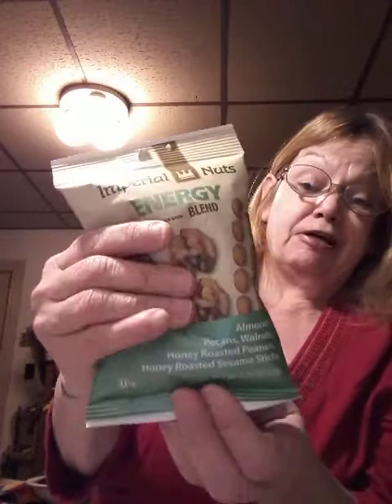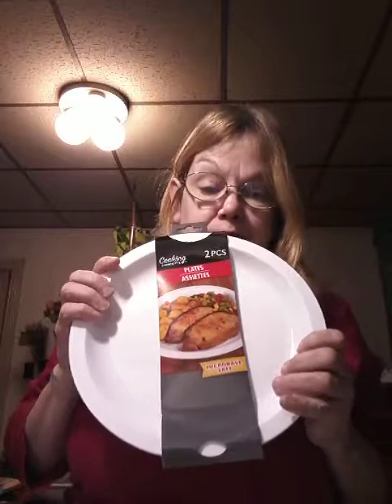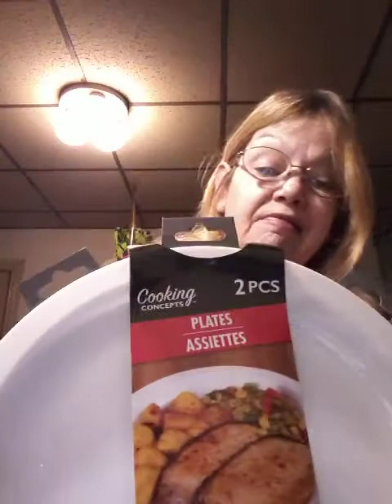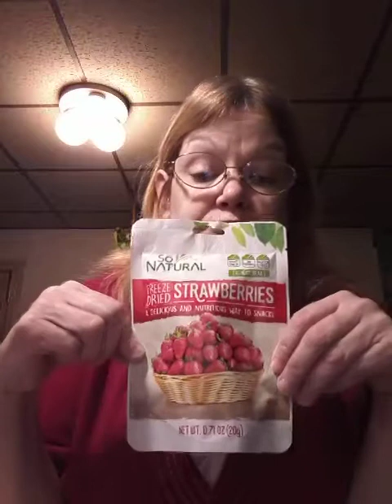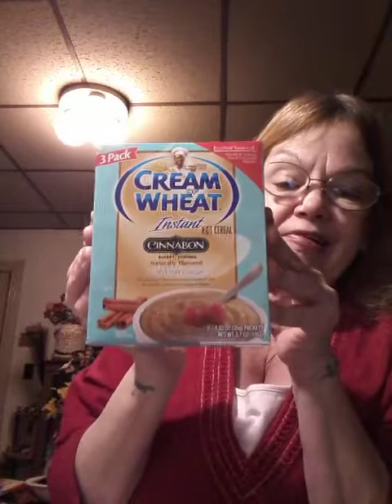Aunt Sue Dollar tree haul 1.29.18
OWL THINGS